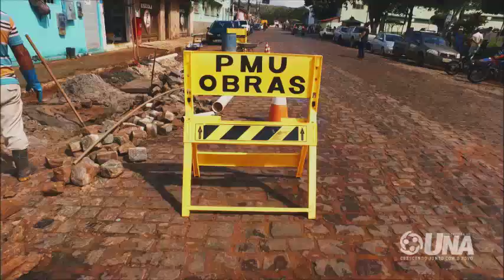Prefeitura Municipal de Una-Ba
Vídeo de Jorge Kita